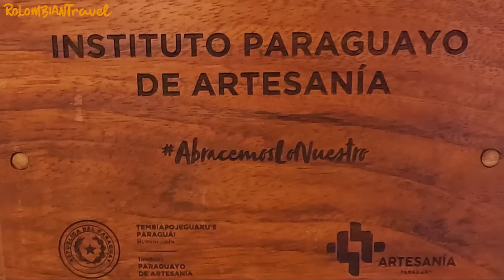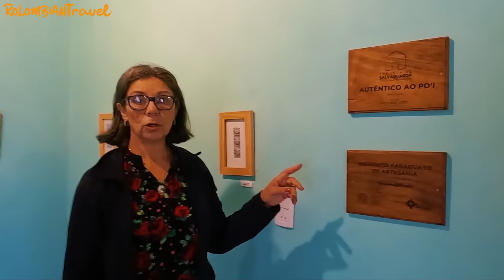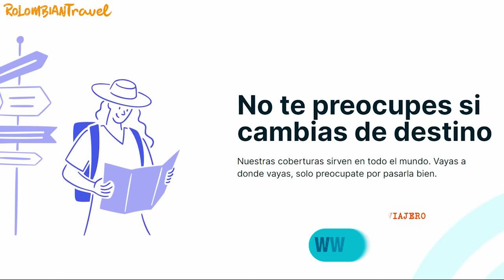💥 Visitamos 2 LUGARES SORPRENDENTES en PARAGUAY ➡️ Tela hecha a mano y aguas turquesas // CAP. 161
Paraguay y su gente, paisajes, y cultura nos siguen sorprendiendo en la ruta rumbo a Yataity y la Cantera de Carayaó, muy cerca de Villarrica 🇵🇾 ▶▶ ¿Quieres saber más? Mira el capítulo completo.

👍🏼 ¡SÍGUENOS! 👍🏼